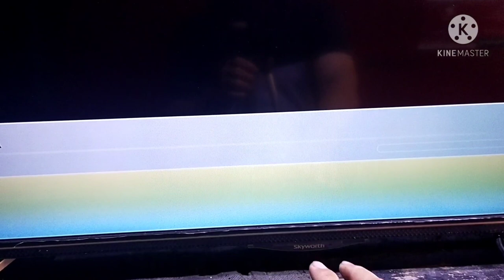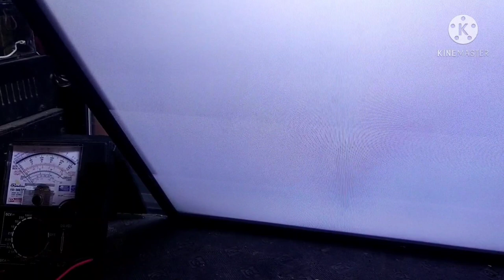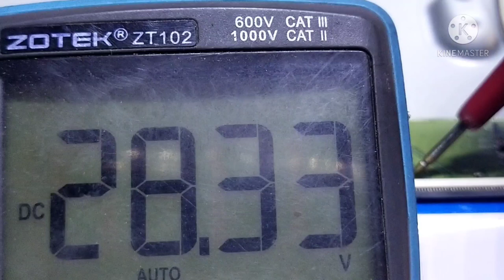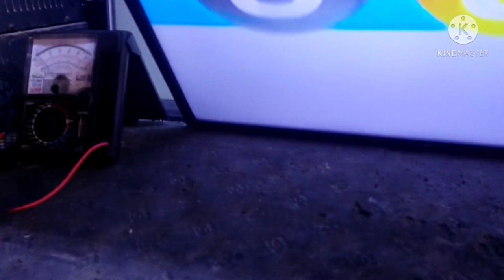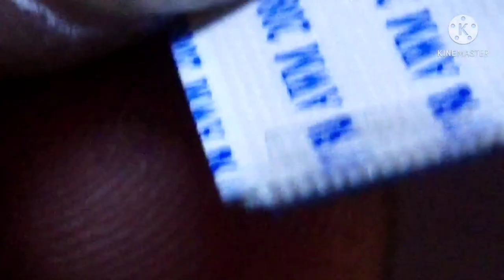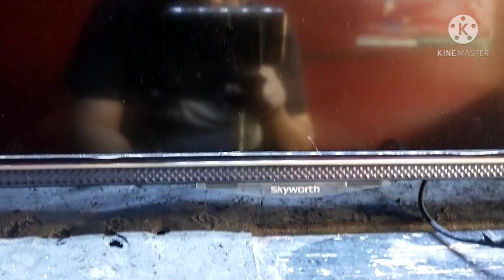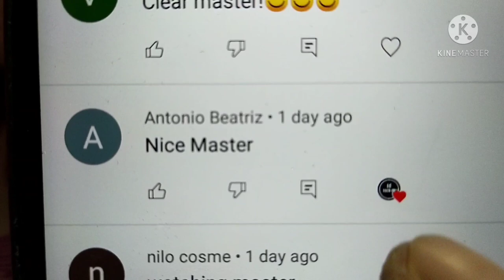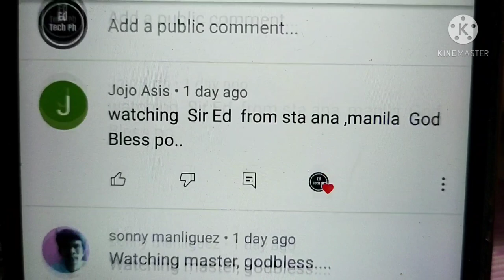SKYWORTH 43E2000 flicker screen